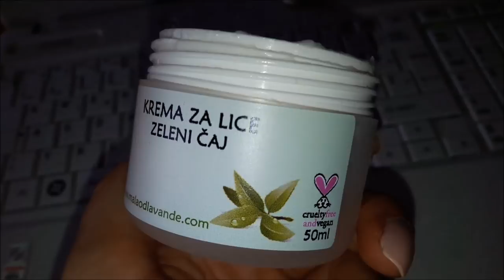VLOG 9 ljeto | Moram ić radit 😓